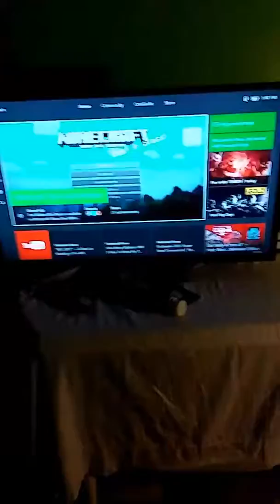Heres my XBOX 1 S